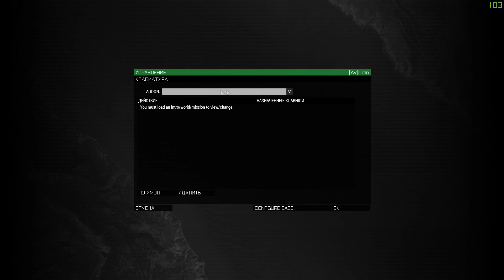Настройки управления дрона декабрь 2016